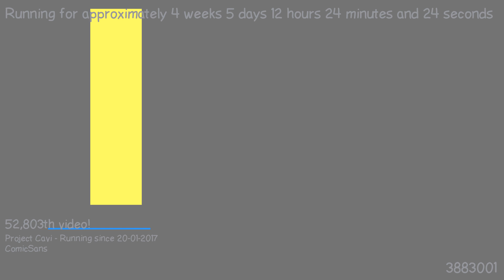1487845716 - Webdriver Cavi - H